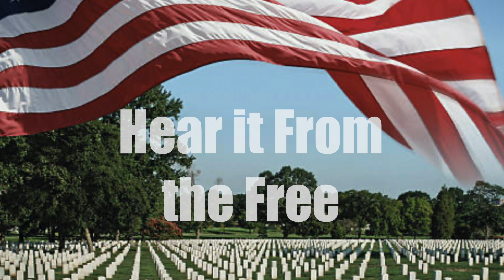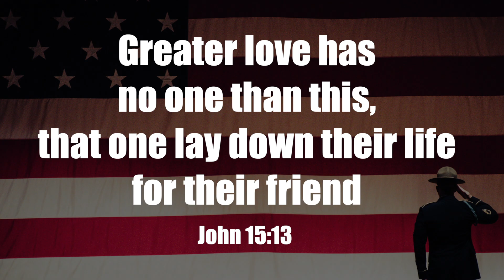Freedom is not free...Freedom Cost! A song of tribute written through psalmist chad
How can we say, "Thank You?" How can we express to one who is willing to lay down their life, their future, hopes and aspirations for this incredible reality. Freedom?

This song was born from a time of prayer for the men and women who have and are making that choice... the choice to lay down their very own life for the sake of the Free.  We are grateful!

Retired Marine Staff Sgt. Johnny "Joey" Jones lost his legs in defense of Freedom.  As he was approached by an American who said, “Thank you for your service!" -  Sgt Jones replied, "Thank you for being a country worth fighting for."

How can we say thank you?  In sincerity and with respect... we need to try and this song is a small attempt to express appreciation for the sacrifice and the loss.

Many Blessings,

Psalmist Chad

FREEDOM COST
2001

How can we say thank you?
How can we express in life?
The freedom to live through your sacrifice
Enjoying...
As you lay down your life

How can we respect the life?
The young forced to grow up before their time
Laying down your life
That I might enjoy mine.

Unselfish one
Standing in the Battle
The rings of war
Exploding in your ear
The sleepless nights, uncertainty,
torment and fear
Protects the freedom that we hold so dear

Courageous one
Faithful in the Battle
Pressing on, unwavered standing strong
The price you pay
Is worth the free your fighting for
That we might live this life and so much more

And thought sometimes the free
So blessed are blind to see
The life laid down
The sacrifice and loss
But may it ever be
That you hear it from the free
The gratitude expressed from those who see
That.
FREEDOM COST!

We host an annual event on July 4th from 11-4 pm,  in Melbourne, Fl
called - "Lifting Up God and Country."    It is free for all who come.  It is simple yet profound as we demonstrate a Parade of State Flags in the order they  entered the Union, while singing God Bless America.

A day to gather and remember the lives that have invested for the cause of Freedom and a way for us to give as well for the Free... for in truth...

Freedom Cost!